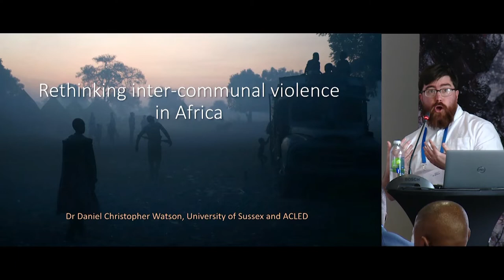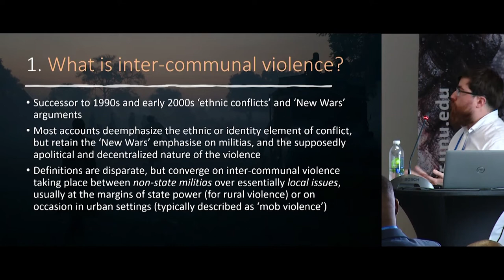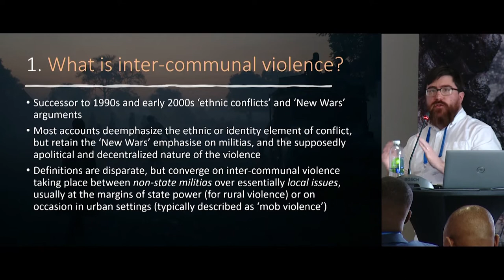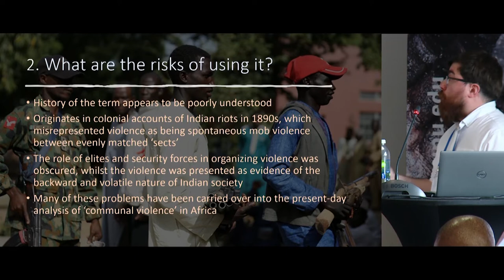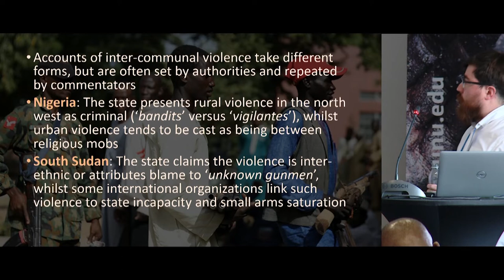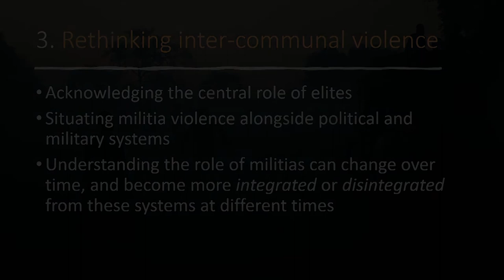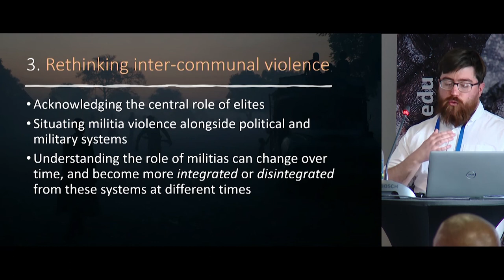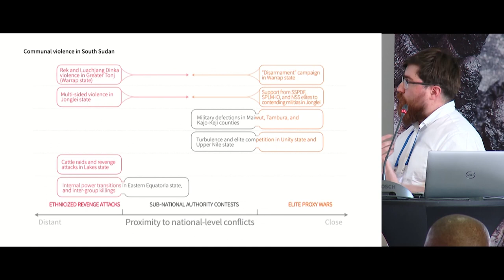2.2 Armed group dynamics - Dan Watson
Dan Watson presents his paper "Rethinking inter-communal violence in Africa" as part of the "Armed group dynamics" session of the 2022 WIDER Development Conference "The puzzle of peace – towards inclusive development in fragile contexts."

Understanding armed groups and their inner workings is key for building policies that can prevent escalation of organized violence and help consolidate peace once conflict has erupted. This session brings together leading scholars to discuss which factors explain why some armed groups can successfully initiate armed conflict, when and how they collaborate during conflict as well as how civilians shape armed groups’ behavior, and insurgent tactics. It will also expand on the pressing question of which and how policies can be implemented to help successfully dissolve armed groups such as popular DDR (disarmament, demobilization, and reintegration) programs.